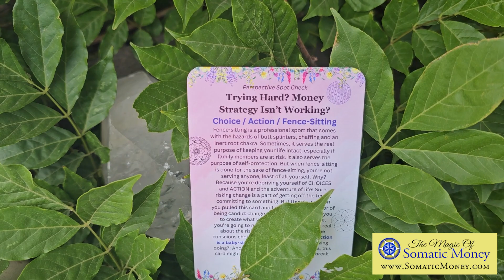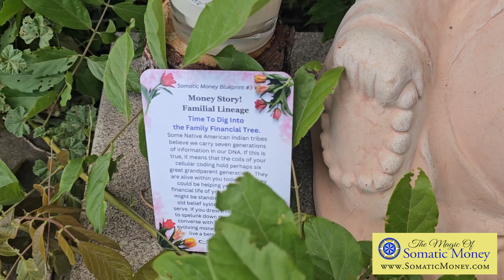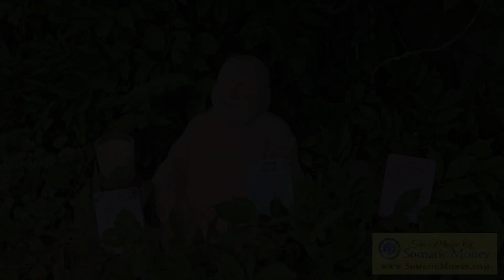Money Message #41 - HOW IS THE VENUS/MERCURY CONJUNCT AFFECTING YOUR MONEY & WHAT TO DO?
Money Message #41
HOW IS THE VENUS/MERCURY CONJUNCT AFFECTING YOUR MONEY & WHAT TO DO?

We’re living through pivotal times on the planet, and this means our internal money relationships are changing with the times. It’s important you become more and more in tune with your 5D money relationship so that you can be in right time/right space with your money.

Need ways to begin with the interior of your money life? Here ya go!

START WITH THE FREE SOMATIC MONEY STARTER KIT!

PICK UP THE ORACLE DECK HERE!